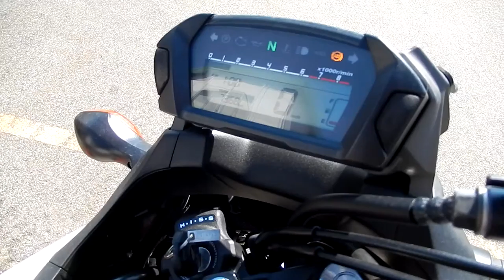Проверка мотоцикла в Японии B6044 HONDA NC700X AUTOMATIC TRANSMISSION ABS